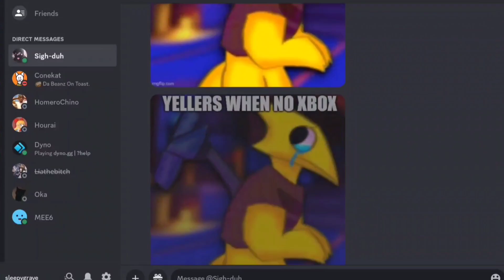footage of me spamming my mom's DM's with yellow pics